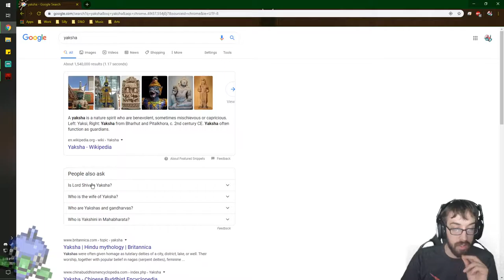Strong-Arming the Stronghold! – Code Vein Stream 8 – LordEctro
We finally get to meet Mido and figure out what his ultimate plans are, and oddly enough they involve Monster Hunter. With that new knowledge we then can begin what seems to be our final destination: finding Silva.